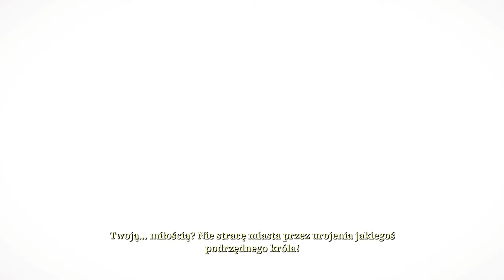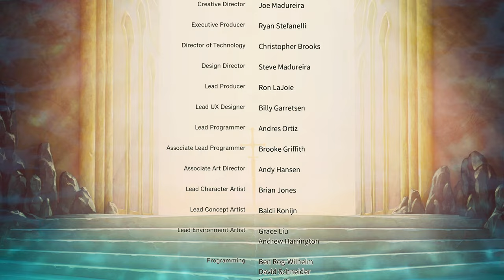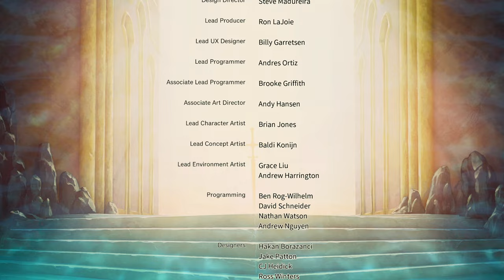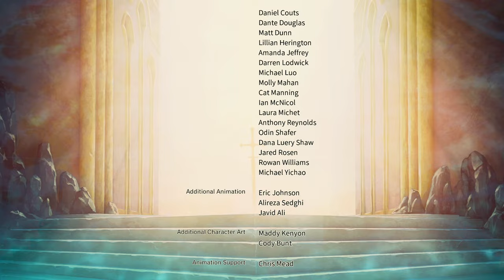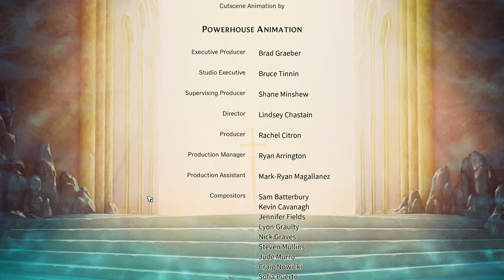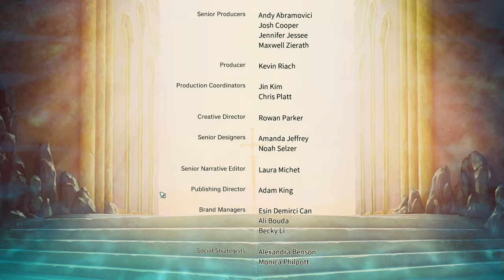[#58][KONIEC][🇵🇱] Ruined King - Viego, definitywna walka ze zrujnowaniem! Zakończenie! 😿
Kochani, chciałbym wam serdecznie podziękować że byliście ze mną podczas tej gry. Zapraszam was na inne serie, które będą prowadzone na kanale! 😸

Zapraszam również na mój instagram:
shiro_dev